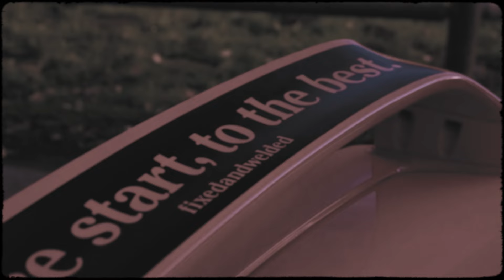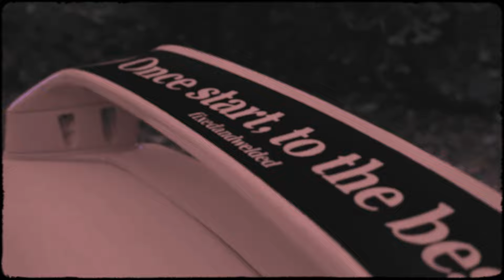Nex - Face Down (Miraj Remix)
►SUPPORT MIRAJ ◄
►SONG LINK◄
►VISUALS BY SkuraWeekly◄
►SOCIAL MEDIAS◄
We have very budget friendly pricing for anybody!